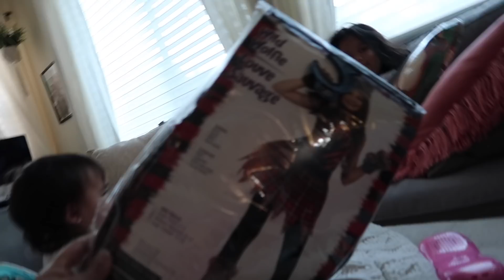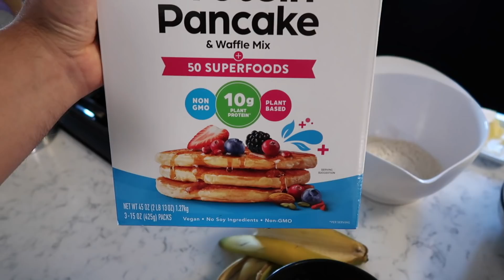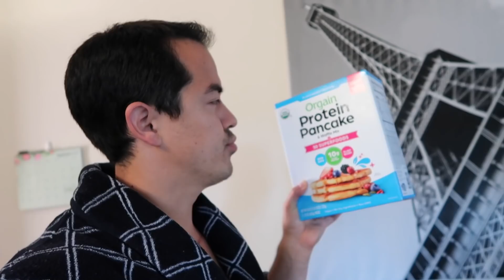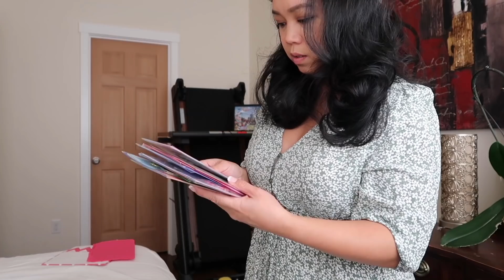What is this girl doing?!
Judy's Links

Benji's Links

Vlog Camera We Use:

Blendtec Blender